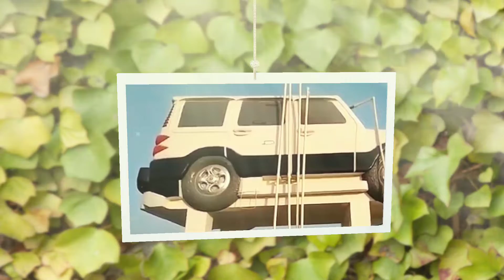इन कारीगरों की कारीगिरी को सलाम है।Salute to the workmanship of these artisans.